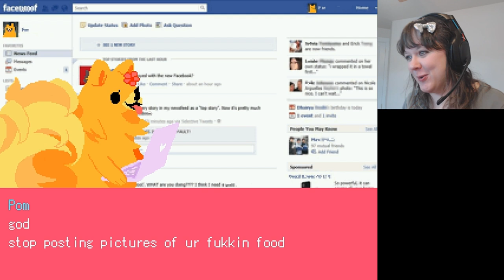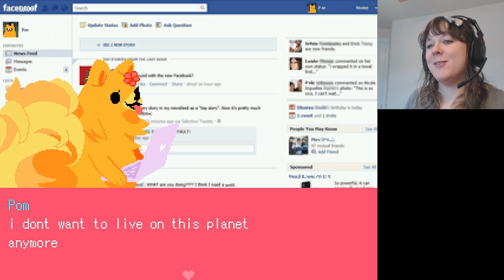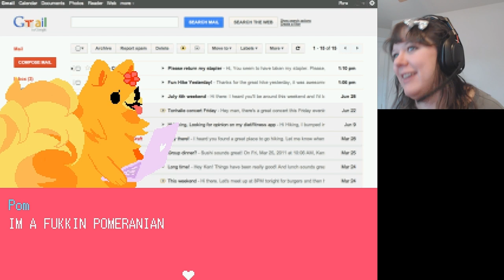(PART 1) Zenshii in: Pom Gets Wi-fi - LOLROFLOMGJFC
.Hope you guys and pups enjoy! :D

God Bless!